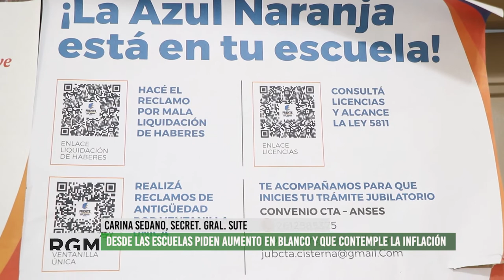Gremios estatales de Mendoza buscan la unidad en las negociaciones paritarias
En conferencia de prensa, los gremios estatales anunciaron los ejes de trabajo de cara al inicio de las negociaciones paritarias que convocó el gobierno. Entre los principales temas, piden por la situación salarial, las condiciones de OSEP, la equiparación de las asignaciones familiares provinciales con las nacionales y eliminar el bono en negro.